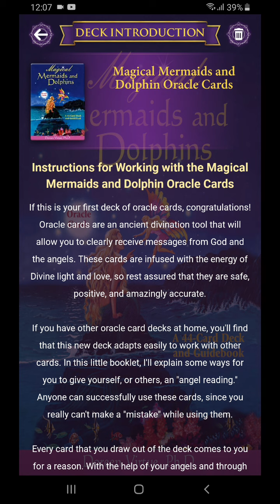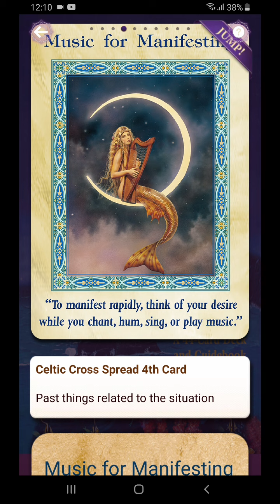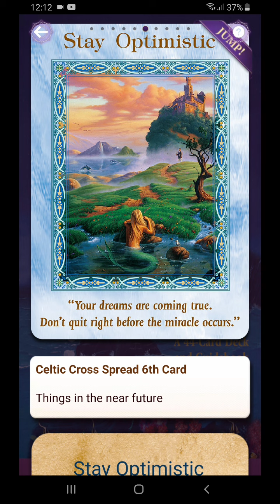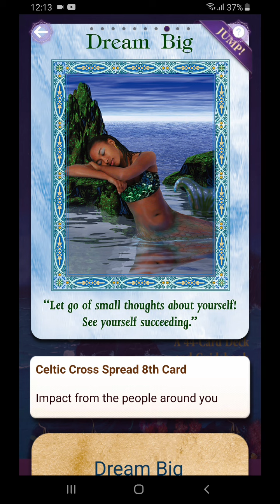Capricorn, butuh bantuan, dan ada yang ingin bantu, tetapi tidak cocok kebutuhanmu. Set yang terbaik